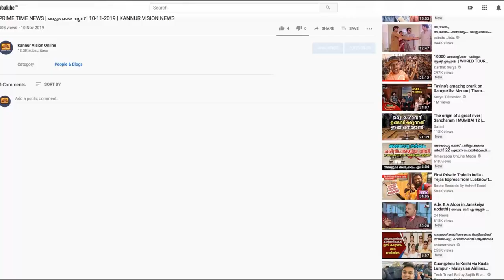ലോക വദനാരോഗ്യ ദിനത്തിന് മുന്നോടിയായി തലശ്ശേരി ജനറലാശുപത്രിയിൽ ഓട്ടൻ തുള്ളൽ